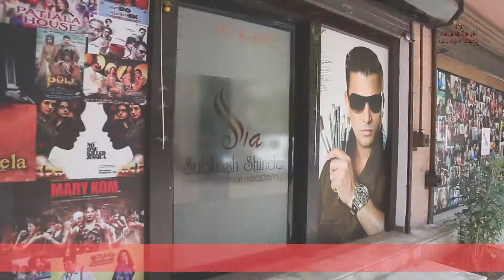Bridal makeup to hemangi by SSIA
SSIA, one of the most professional makeup academy in Mumbai, India founded in the year 2016 to provide both makeup services as well as makeup courses in Mumbai to budding makeup artists.

Professional Makeup Courses  - Bridal Makeup Courses | Hairstyling Courses | Bridal Hairstyling Courses | Advance Airbrush Courses | Advance Prosthetic course | International Hairstyling Courses | Self Grooming Courses | Weekend Batches are available.

Our Branches:
India: Mumbai, Kolkata, Lucknow, Indore